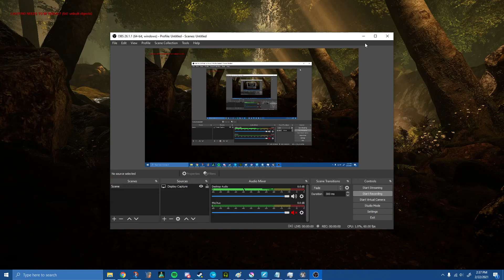One Week Challenge day 7 final